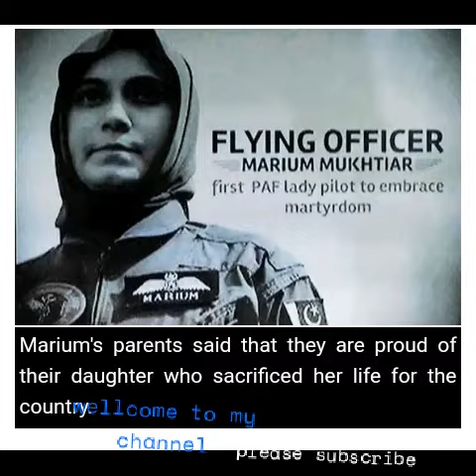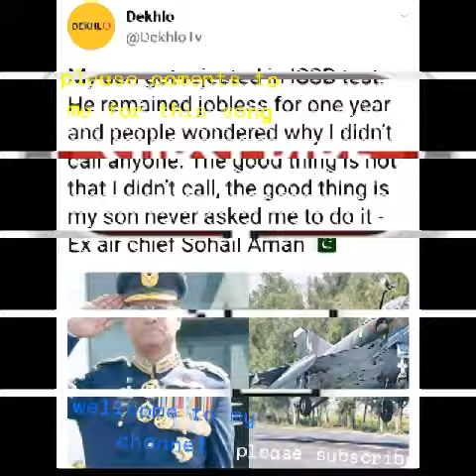Pak air Force Tum se hi mujahid full song and shaheed marium mukhtiar of pak air force